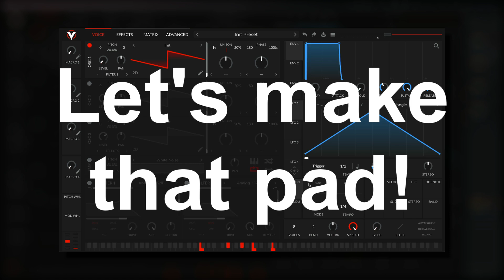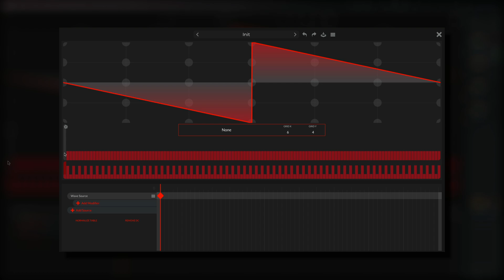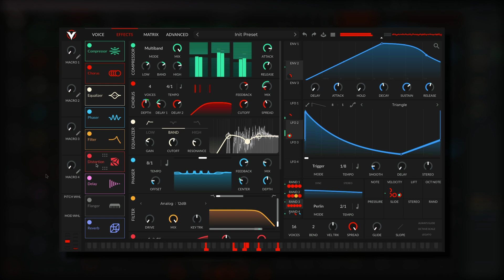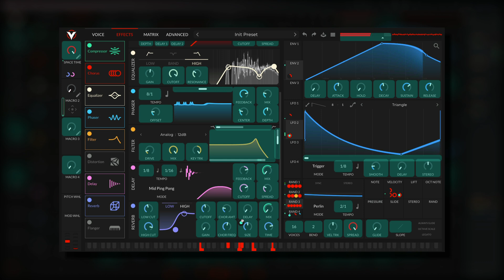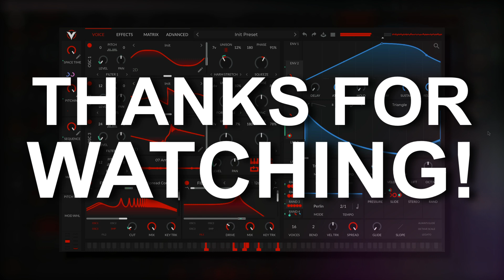A Beautiful Dreamstate Pad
Follow along while I make the kind of pad you would hear when dreaming in Vital

If you enjoy the content I post please consider supporting me with a donation through paypal